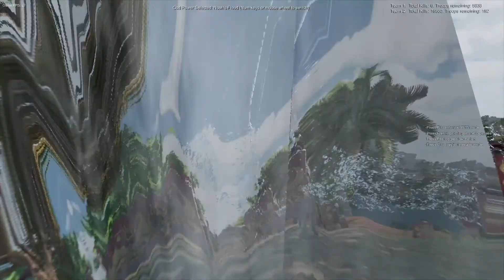WW2 Army Lays Siege to Roman City - Ultimate Epic Battle Simulator 2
WW2 Tanks Lays Siege to Roman City - Ultimate Epic Battle Simulator 2
WW2 Army vs 300K Romans - Ultimate Epic Battle Simulator 2

Ultimate Epic Battle Simulator 2 Review
Ultimate Epic Battle Simulator is massive battle simulator game with AI based using Unity Engine and GPU power. In the category of battle simulator games such as Epic Fantasy Battle Simulator or EFBS and Total War Warhammer 2, Ultimate epic battle simulator is ultimate fight survival game with massive teardown and is an epic battle simulator or we could save an upgraded version as epic battle simulator 2. You purchase the game from steam as ultimate epic battle simulator 2 download.

Ultimate Epic Battle Simulator is among the top battle simulator games for PC in 2022. UEBS 2 or Ultimate Epic Battle Simulator 2 is launching on May 12 2022. Highly anticipated PC game for Battle Simulation Community across steam. Tune into sandbox battle room for UEBS 2 Gameplay Videos.